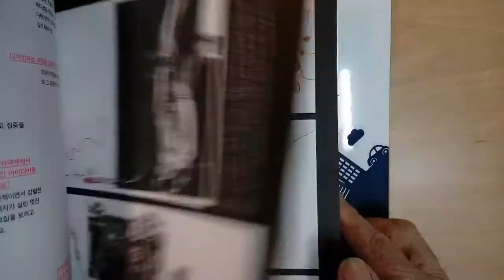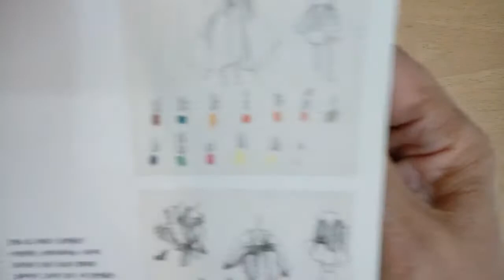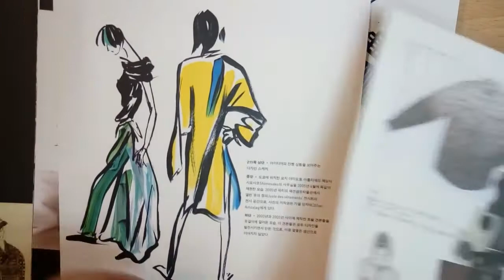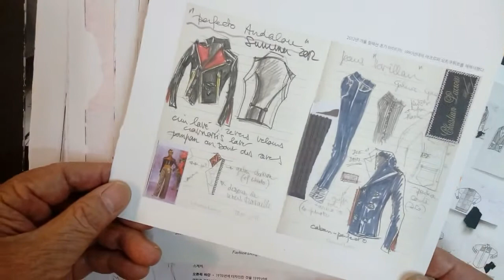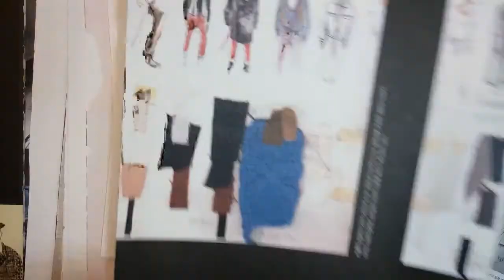Fashion Sketches...Fashion Designer's Fashion Drawing.... 패션디자이너들의 패션스케치란...?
실무에서 필요한 디자이너 패션스케치.
.Fashion Designer's Fashion Drawing. 패션디자이너들의 패션스케치란...?

패션디자이너  스케치  단기 개인지도